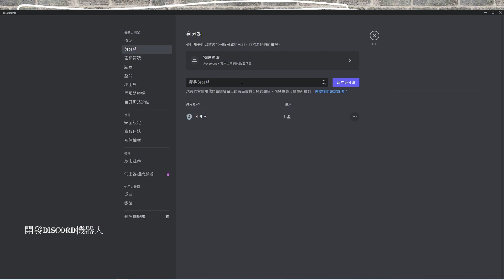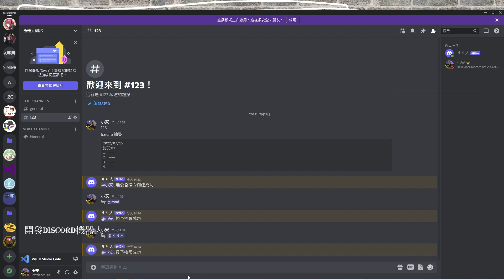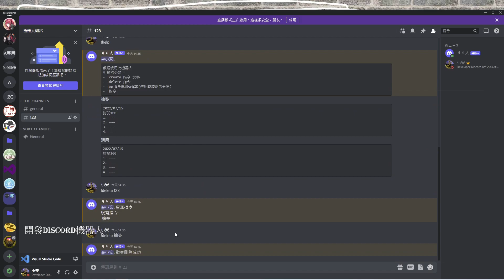Developer Discord Bot 像是Twitch-NightBot 介紹機器人功能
›直播與新片會有通知
  ›發一些生活照(*.*) 快點追隨 拜託幾個壘拉!